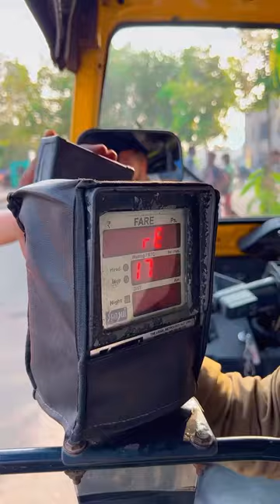Imandar Rickshaw Wala🛺